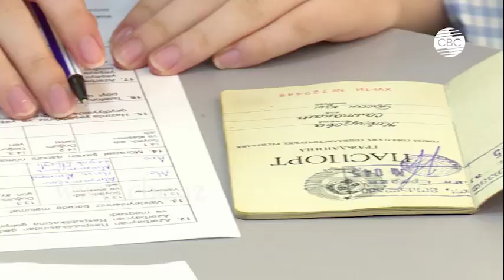Государственная миграционная служба Азербайджана представила отчет по итогам года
В минувшем, 2018 году, был зафиксирован рост числа иностранцев, прибывших в Азербайджан для получения статуса беженца. Об этом стало известно из отчета, представленного Государственной миграционной службой. В общей сложности в 2018 году  страну посетило 2,8 миллиона иностранцев.

За 2018 год Азербайджан посетило более 2 миллионов 845 тысяч иностранцев, в том числе и лиц без гражданства. Об этом сообщил глава Государственной миграционной службы Вюсал Гусейнов  на пресс-конференции, посвященной итогам  2018 года. По его словам, за отчетный период 41 тысяче иностранных граждан и лиц без гражданства было дано разрешение на временное, а 3220 -  на постоянное проживание. Кроме того, 6162 человека получили разрешение на трудовую деятельность. За указанный период наблюдалось снижение на 30% числа иностранцев и лиц без гражданства, получивших такое разрешение.